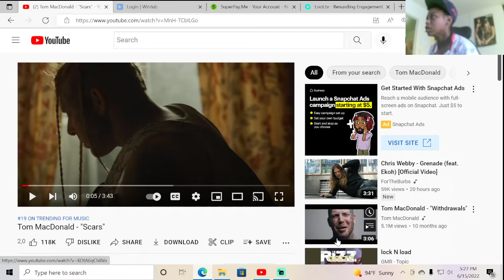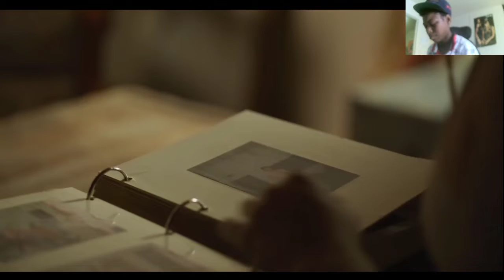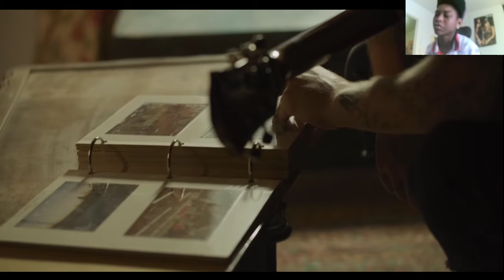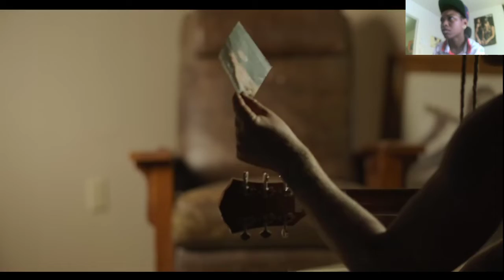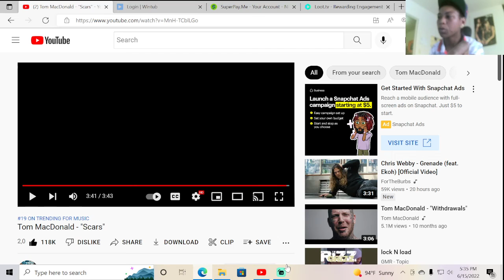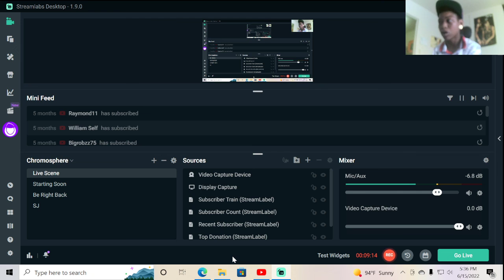Tom Macdonald "SCARS" (REACTION)